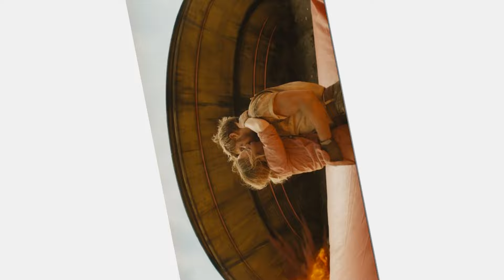How to Watch Ryan Gosling and Emily Blunt's 'The Fall Guy' at Home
Are you eagerly anticipating the release of "The Fall Guy," starring Ryan Gosling and Emily Blunt? Look no further! In this comprehensive guide, we'll walk you through all the ways you can enjoy this thrilling action-packed film from the comfort of your own home.

Firstly, we'll explore popular streaming platforms like Netflix, Amazon Prime Video, and Hulu, where "The Fall Guy" might be available for rental or included in your subscription package. We'll delve into each platform's interface, search functionality, and rental options to help you find the best deal.

Next, we'll discuss digital storefronts such as iTunes, Google Play Movies, and Vudu, where you can purchase or rent "The Fall Guy" in high-definition quality. We'll highlight any exclusive bonus features or special editions that these platforms may offer to enhance your viewing experience.

For those who prefer physical media, we'll cover options like Blu-ray and DVD, including where to purchase or rent them online or at local retailers. We'll provide insights into bonus features, packaging details, and any collector's editions that might be available for avid fans.

Additionally, we'll explore alternative methods for watching "The Fall Guy" at home, such as through cable or satellite providers, video-on-demand services, or even special screenings hosted by theaters or community organizations.

Whether you're a die-hard Ryan Gosling fan, an Emily Blunt enthusiast, or simply someone seeking an adrenaline-fueled cinematic experience, this guide has you covered. So grab your popcorn, dim the lights, and get ready to immerse yourself in the world of "The Fall Guy" without ever leaving your living room! Happy viewing!